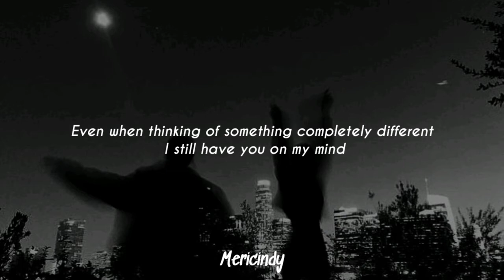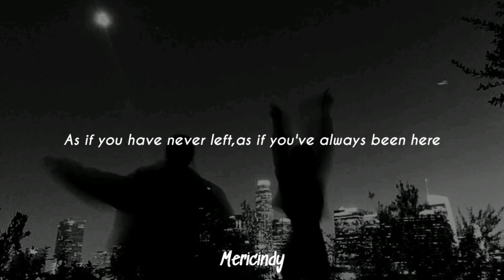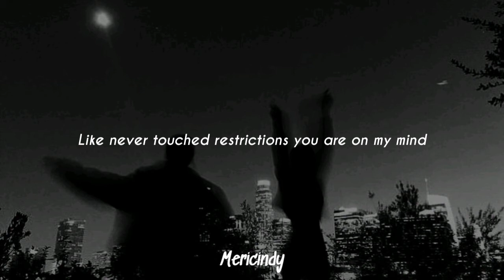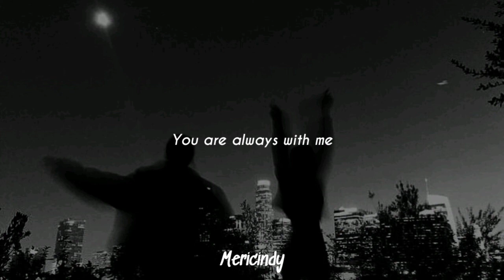Cem Adrian ft. Hande Mehan - Sen benim şarkılarımsın (eng lyrics)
Mer'içime...